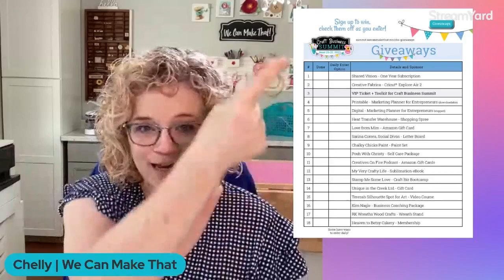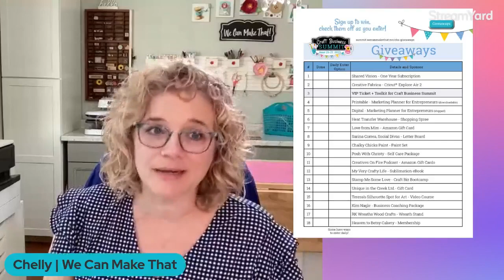What is the Craft Business Summit?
Craft Business Summit
A free online event that helps you go from feeling overwhelmed, to mastering the non-creative tasks of running your handmade creative business.

Free to watch June 25-27, 2023

Your dream is only a free ticket away. If you are ready to stop listening to the nay-sayers and make this ‘hobby’ a thriving business, don’t wait!
(free to watch or buy the VIP to start watching as soon as you buy)

The Craft Business Summit will help you…
* Learn new skills to help you get organized and create systems for non-creative tasks to be done more efficiently (so you can spend more time creating!)
* Learn marketing tips to stand out in a saturated market and find new customers with simple marketing tips (earn more while working less).
* Find new revenue-earring ideas for a record-breaking year and learn where you’re leaving money on the table. (All while NOT adding more to your plate.)

The tutorial-style presentations at the Craft Business Summit with step-by-step instructions will leave you knowing the why and the how for these non-creative business tasks!

• Skills (help us become better all around)
• Marketing (help us find more customers/sales)
• Revenue Ideas (earn more while doing less!)